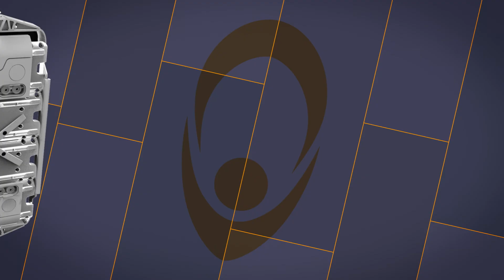Vittorazi Motors V-School - Steady Idle speed with Manu Malaguita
A new V-SCHOOL is ONLINE ! !
In this video our pilot Manu Malaguita wants to show you something really special ! ! Enjoy the video!! ;)